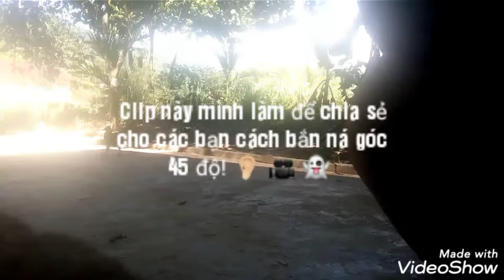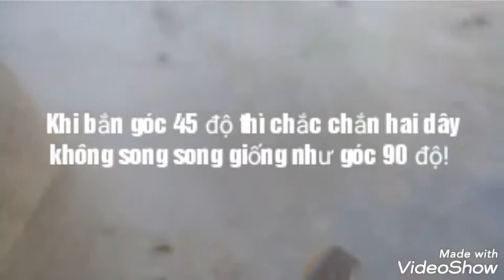Chia sẻ cách bắn ná chuẩn mới nhất_TC King Vlog/$$$$$$$""'/*-//